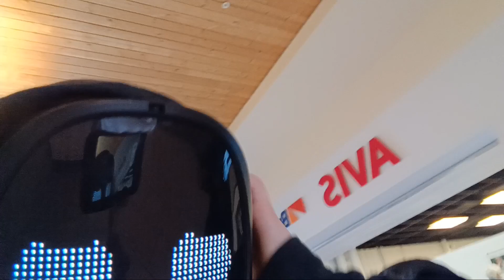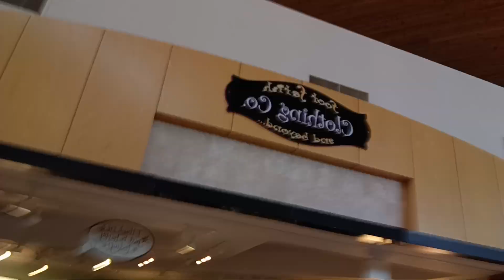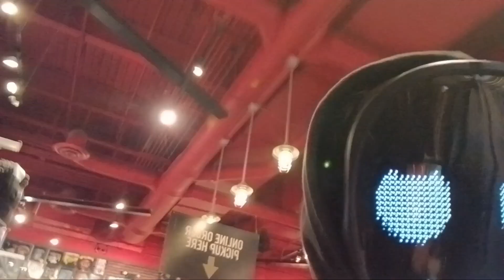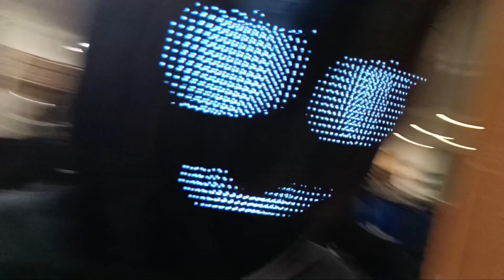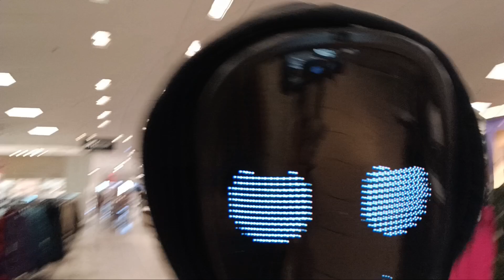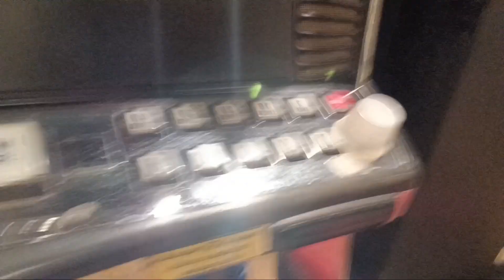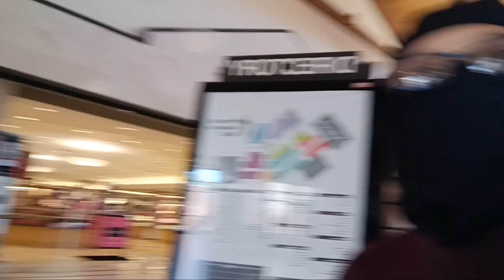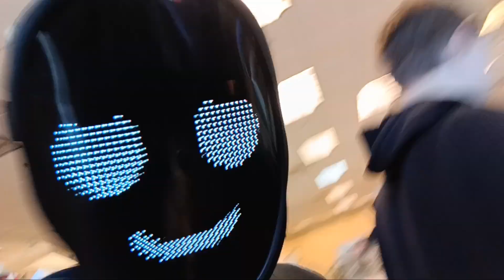rating the stores at the mall